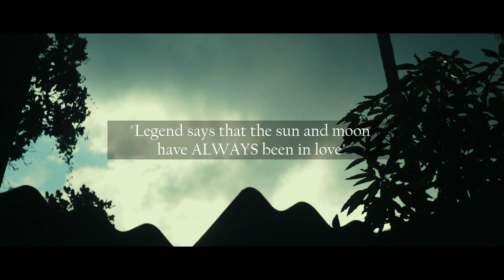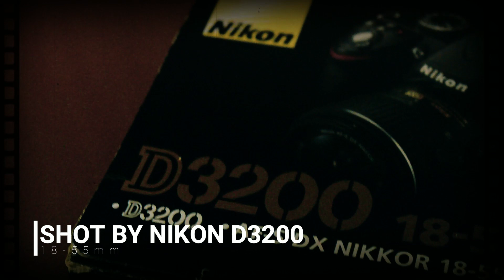The Sound Of Rain // A poem by Vorandi //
A self written poem about an unrequited love in the modern society. Everyone romanticize the Sun and Moon but the Sun and Rain, as they think the Sun and Moon are meant to be, like lovers who can never be together. But the Rain on the other hand, even when she's almost always with the Sun, she cannot ever be with her, ever be hers... Maybe because everyone is busy romanticizing the Sun and Moon.

"So the rain took a step back"
And Rain starts slowly giving up on the Sun. Because it seems impossible for her to change a whole society's idea about the lovers who are meant to be.(Sun and Moon)

 "And she wept, cascading her seraphic tears..."
 Raindrops Indicates her tears and the thundering shows the amount of pain she's going through.

And everytime the reader hears the sound of rain, it reminds them of a love that they have never had before, a love that they've given up on once.
[The sound of rain
Reminds me about the days I've spent,
Without the light of sun

"Legend says that the sun and moon have always been in love"
"Even when they could never be together"
Them garrulous voices started romanticizing them.
And she wept, cascading her seraphic tears down the clouds
Her voice trembled
And the sound of all the thundering she made,
Indicated the pain she held within

Reminds me of a love I never had in my life,
PS : All the clips are owned by the creator.